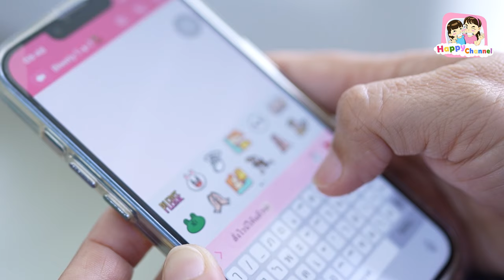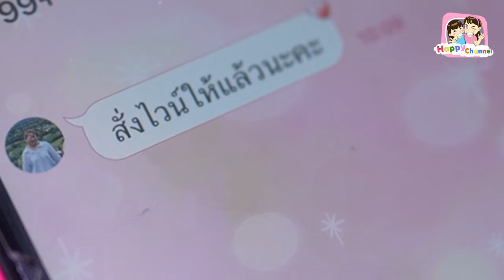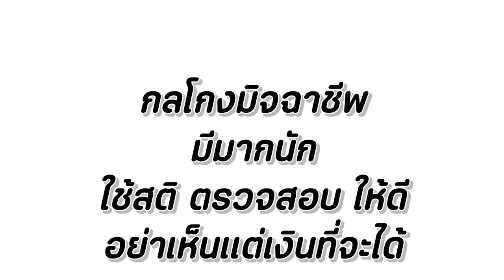ขี้โกง!!! หลอกให้สั่งของ หนังสั้น Happy Channel